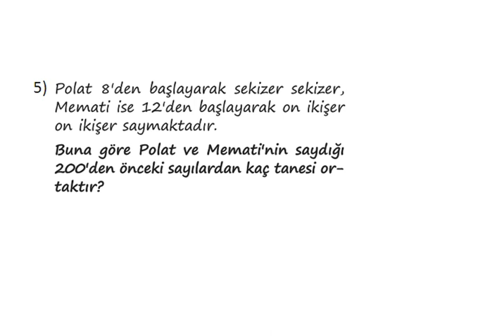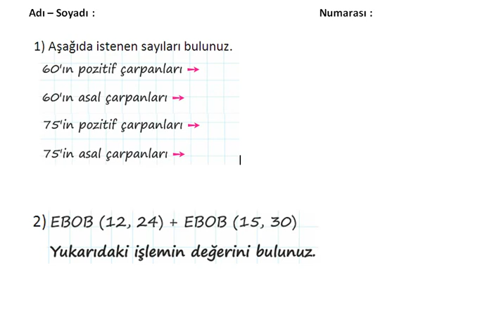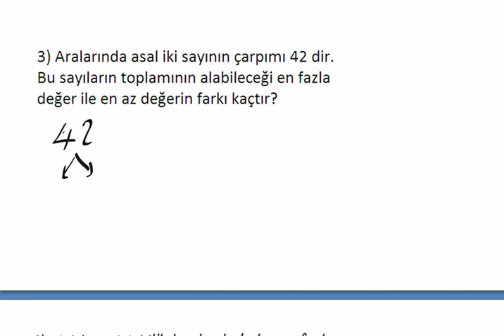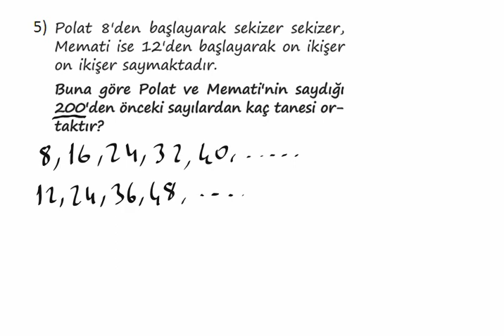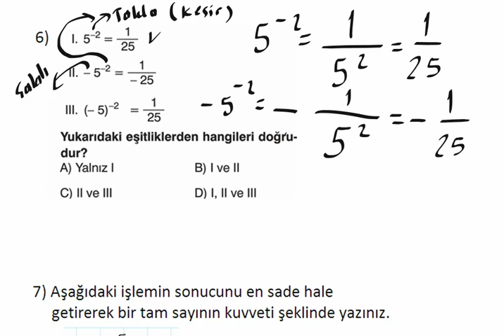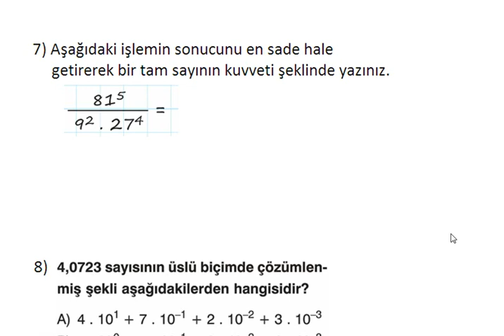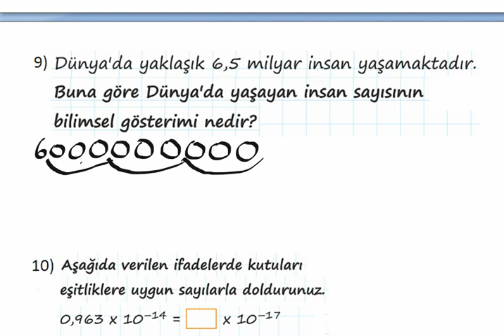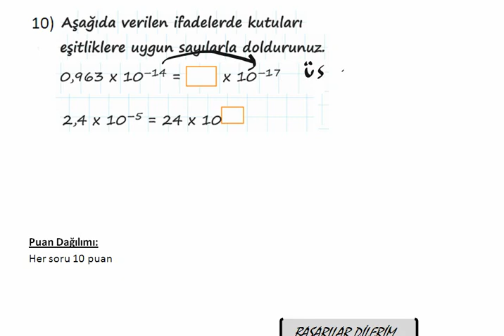8.Sınıf Matematik 1.Dönem 1.Yazılı Soruları ve Cevapları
8.Sınıf Matematik 1.Dönem 1.Yazılı Soruları nı indirmek için Tıklayınız. (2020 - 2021 Eğitim Öğretim Yılı)